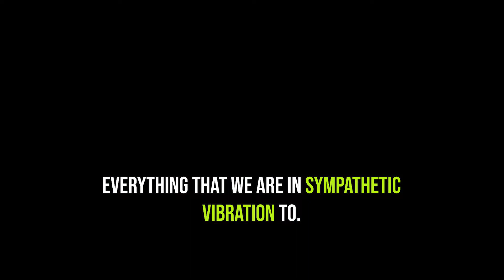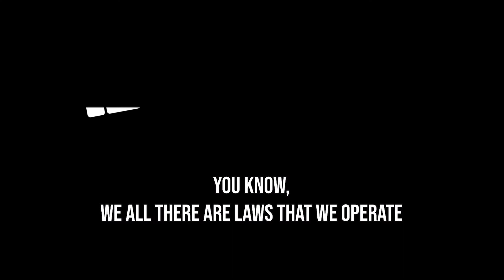Understanding this will change the way you look at life by A’isha Umar